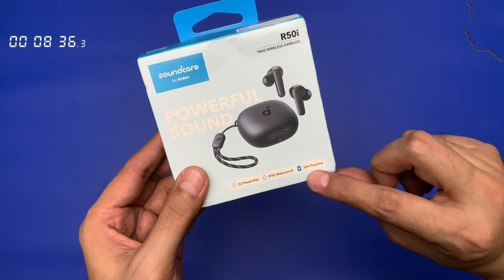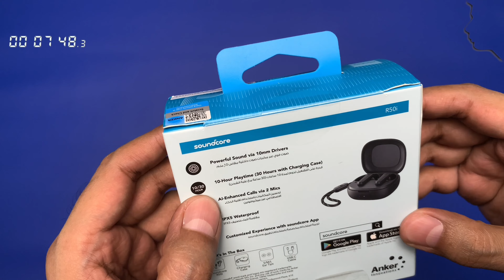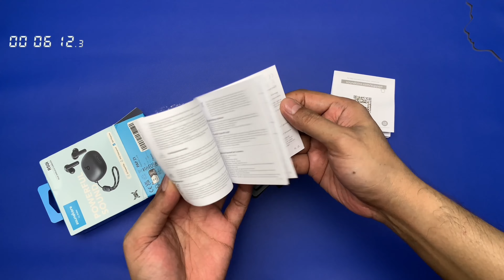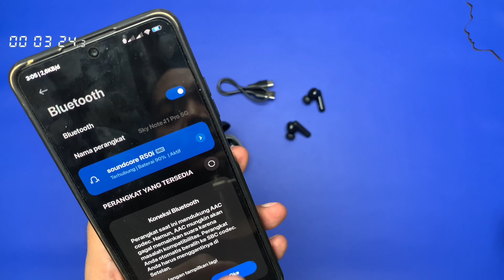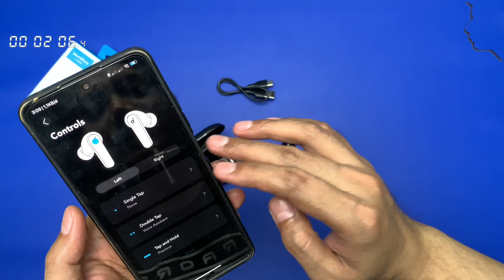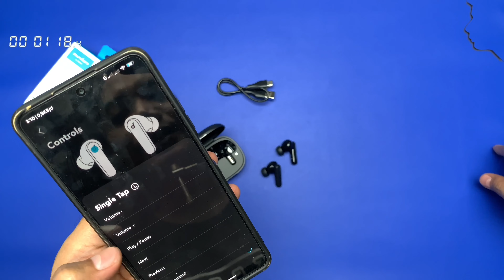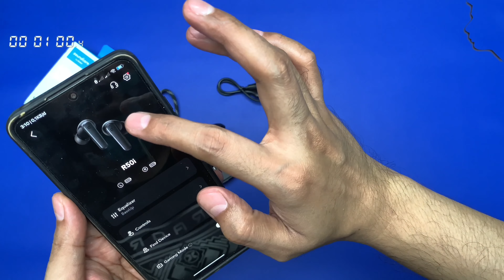Anker 🔥 Soundcore R50i - A3949 🔥 True Wireless Earbuds 🔥 Unboxing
True Wireless Earbuds Anker Soundcore R50i - A3949

Extra-bass, pengalaman musik yang kuat
Didukung oleh driver 10mm berkinerja tinggi dan tugas berat

• Mendukung EQ Bass-Up dan 22 EQ lainnya untuk Anda pilih
Dikelilingi oleh musik sepanjang hari

10 jam pemakain untuk 1x charging dengan maksimal playtime 30 jam
•Pengisian daya cepat 10 menit = 2 jam

Bawa earbud Anda kemana-mana
Terdapat Gantungan Tali yang membantu Anda memasang earbud ke kunci dengan mudah.

Kualitas panggilan yang unggul
Algoritma Al 2-mic untuk memberi Anda kualitas panggilan yang lebih baik
Kecil, Desain Sleck Chic untuk gaya hidup perkotaan

APA YANG ADA DI DALAM KOTAK
• Wadah pengisi daya x 1
• Ujung telinga (Eartips) x 3 ukuran
• Kabel USB-C x 1
• Manual Book × 1
• Kartu Garansi x 1
• Lanyard/Tali x 1

Aplikasi Soundcore
• Mode Permainan Latensi Rendah

Temukan Earbud Anda
22 EQ
Kebisingan Putih
Indikasi Baterai

Fitur Teknologi:
Bluetooth 5.3
Mudah Digunakan dengan kedua Earbud
IPX5
Kontrol Sentuh